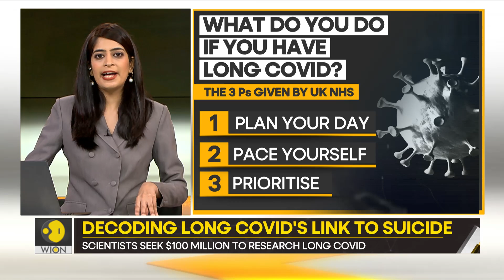Gravitas: Long Covid linked to suicides?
A new study has drawn links between long Covid and suicides. If you are stressed or anxious before catching the virus, you are more likely to suffer long-term symptoms. Molly Gambhir decodes this worrying link.